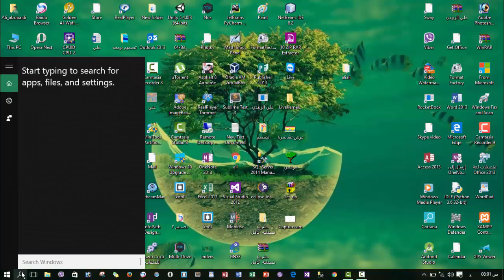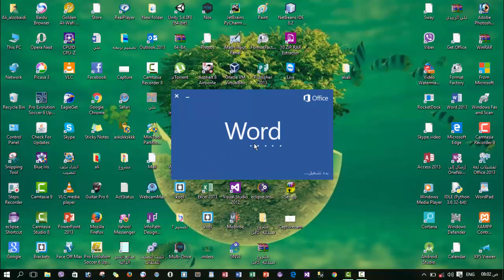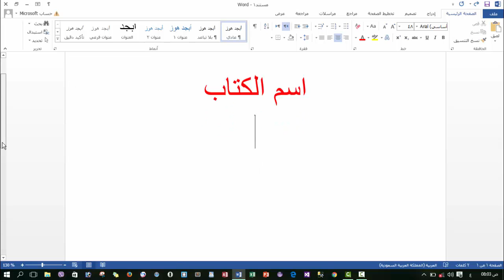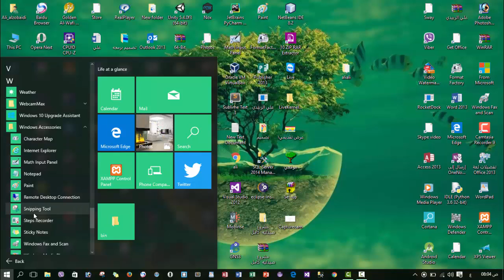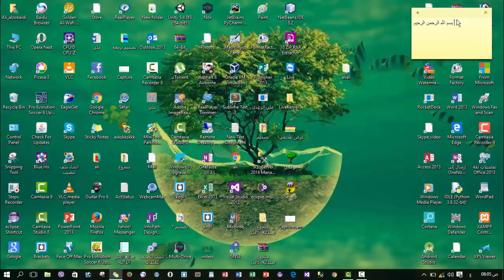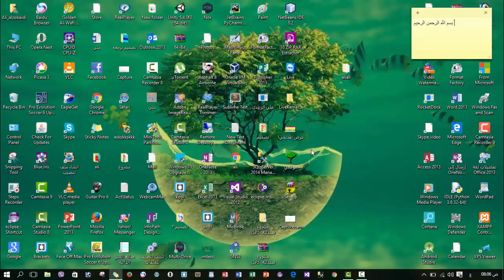الدرس ( 3 ) تعليم الحاسوب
المهندس : علي الزبيدي
تعليم كل مايخص الحاسوب من معلومات
من الصفر حتى الاحتراف
تعليم صنع ملفات
تقسيم الهارد
تعاريف الحاسوب
عمل البارتشنات
عمل بيانات
اهم البرامج
كيف تعرف مواصفات حاسبتك
كل ماتحتاجه معنا